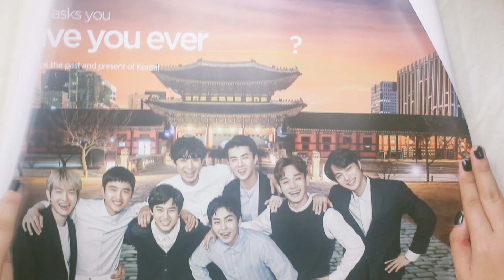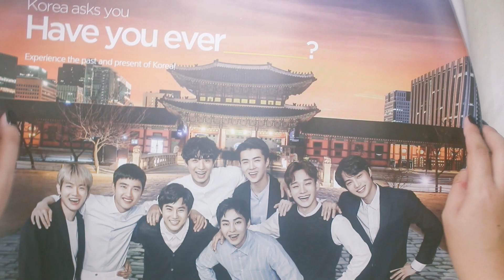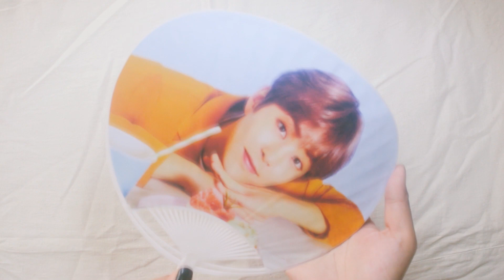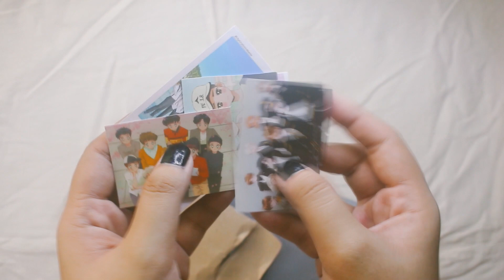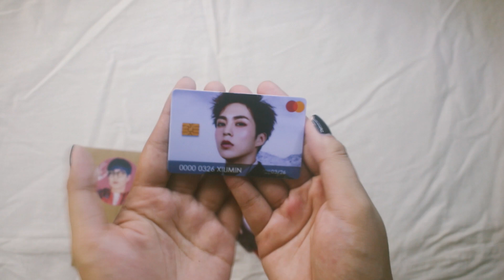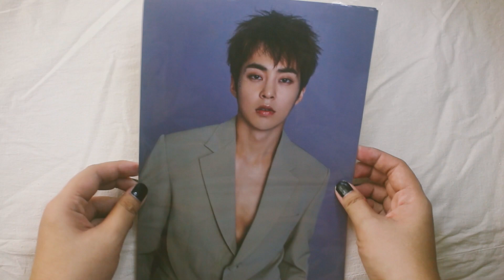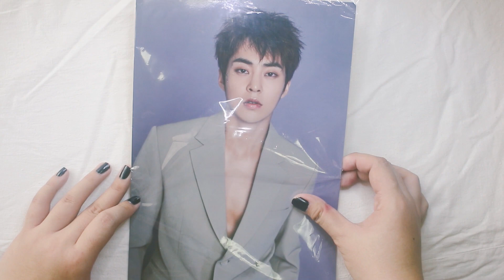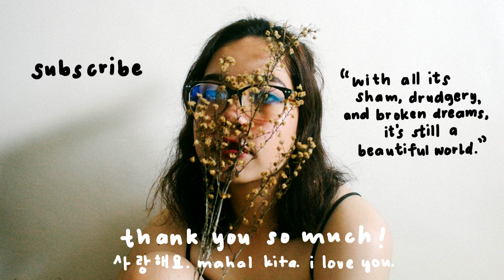what's in my bag (2019) ⋇ EXplOration in Manila ｡･:*:･ﾟ★ lots of merch!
I finally lived the dream of seeing EXO and it was my first concert ever! August 24, 2019. Despite having only six members, my boys still put on a show that reached beyond expectations. The crowd was wild and it made the boys wiLDER HAHAHA I SWEAR! What an experience! I can't even describe it properly. Is this real life?! MY PCD IS INSANE. (༎ຶ⌑༎ຶ) I also didn't vlog bc I wanted to enjoy every moment. ^^ PHIXOS ARE WILD. BEST CROWD EVER.

I'm so glad to have spent my first concert ever with EXO. WE ARE ONE! Thank you to Inang, Happee Sy, for making EP5 in MNL happen.

Thank you to all the EXO-Ls I met. I bought a ticket thinking I would be alone the whole time but I went home with a full heart and lots of new friends. ♡

I'm not a solo stan. Just happened that I ended up up Minseok goods 😆😅

Thank you so much for 9,000. There's so much of us now, and if you've been here ever since, I love you. Thank you for staying... (´⌣`ʃƪ) let us make more happy memories together!

Comment "snowflake" if you've made it this far!